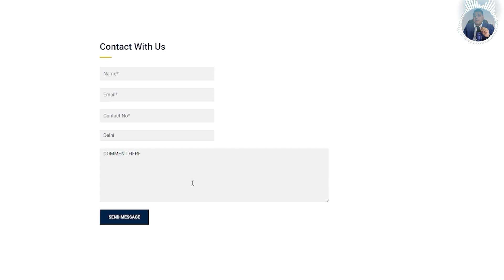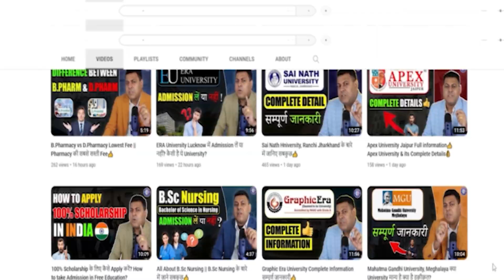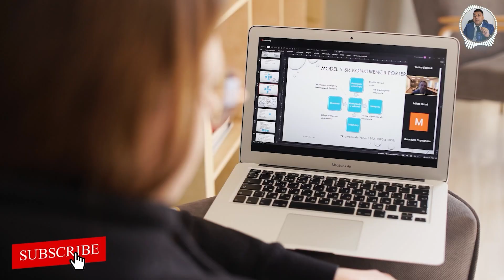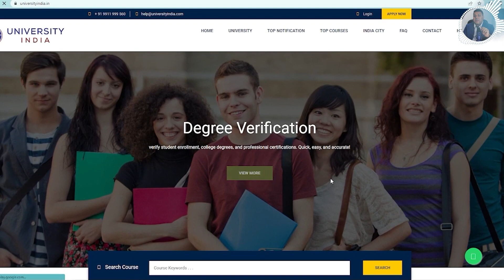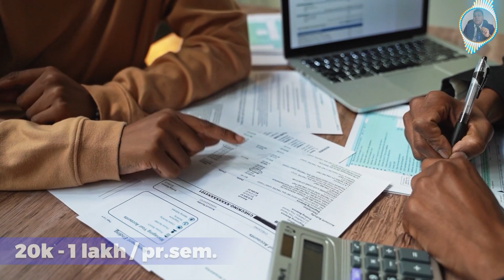Online MBA में Admissions कब शुरू होते हैं? Admission in online MBA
*distance university
*distance education
*distance education in india
*distance mba
*distance courses
*distance mba fee
*online education
*online education in india
*online mba